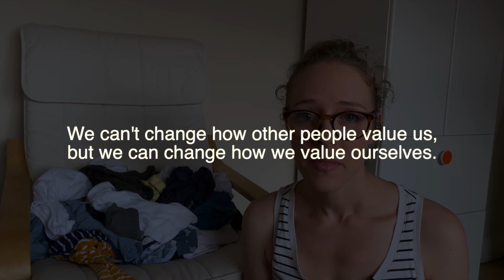WORKING MOM GUILT: why it's time to let it go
Have you noticed how much time we moms spend feeling guilty about how we spend our time? Guilty when we leave our kids to go back to work, guilty if we don't bring enough income to the home, guilty if the house is a mess, guilty if we clean the house instead of spending quality time with our kids, guilty if we loose our temper, guilty if we take some time to ourselves to self care so that we don't loose our temper... Maybe it's time we drop the working mom guilt and reclaim our right to feel fulfilled and to pursue a career.

Article mentioned:
Why Your Mom Guilt is a Tool of the Patriarchy, by Melanie Munir